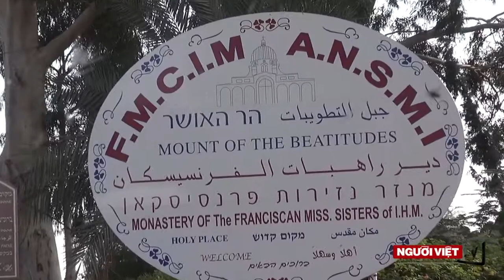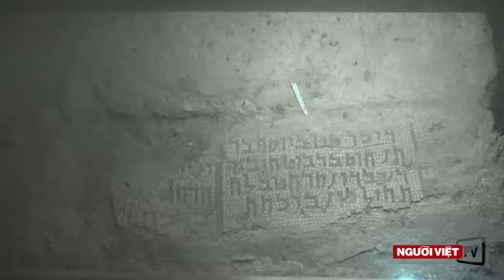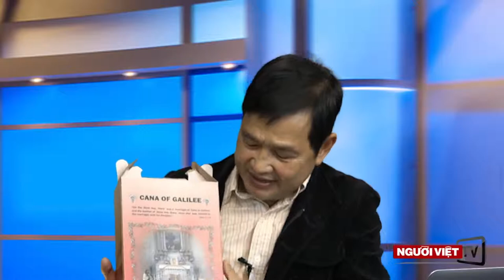Thánh địa Israel | ATNT Travel & Tours